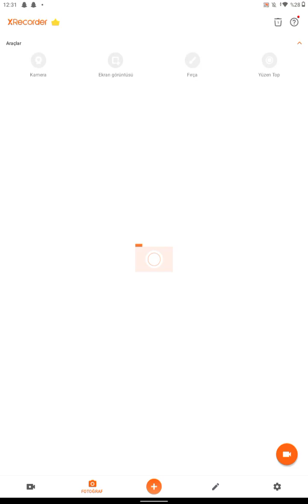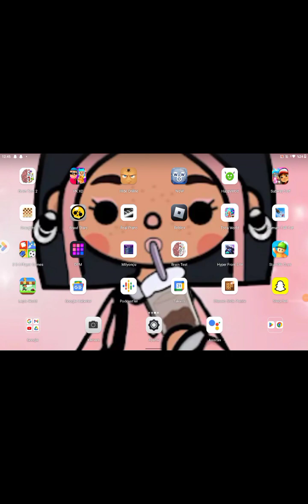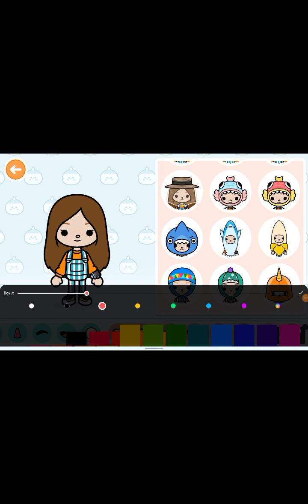toca boca hayvan sahiplendim